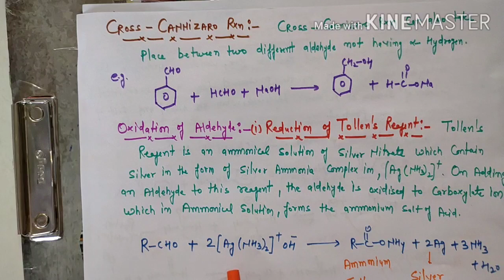Cannizaro Reaction, Tollen's Fehling, and Benedict Solution